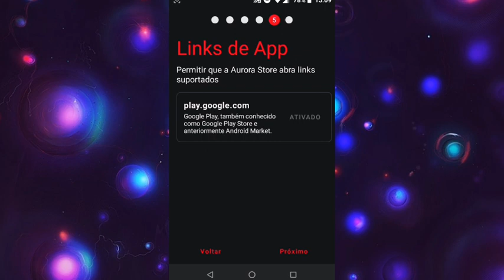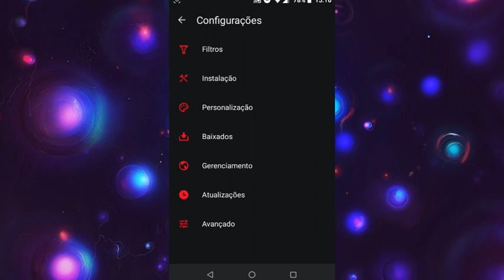AURORA STORE | PERFEITA PARA CELULARES FRACOS | MENOR CONSUMO DE RAM | SEM ROOT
💻MINHAS REDES💻

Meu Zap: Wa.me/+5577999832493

FAÇO THUMBS E  BANNERS

INFORMAÇÕES DA MINHA BOMBA📱

Nome: J2 Core
Armazenamento: 16gb
Memória Ram:1gb
Root:SIM
Stock ROM  : Usando uma modificada

Celular Secundário:

Nome:Moto G5s
Armazenamento: 32gb
Memória Ram:2gb
Root:Não
Custom Rom: Uso n

DOWNLOADS:

Download

obs:renomeie e apague o .zip

Ganhe DInheiro encurtando links,me chame no whatsapp para ter uma renda extra encurtando links

⚠️ INDEPENDENTE DE QUAL SEJA O VÍDEO MÓDULOS, APKS,A ADB EU NÃO ME RESPONSABILIZO POR DANOS CAUSADOS TUDO QUE TRAGO AQUI É TESTADO POR MIM!! MAIS ISSO NÃO SIGNIFICA QUE FUNCIONARA PRA TODOS SÓ TESTANDO VOCÊS MESMOS⚠️

⚠️SE VOCÊ CRIADOR DOS ARQUIVOS OU APK QUE REPOSTO NÃO QUISER QUE SEJA REPOSTADO ENTRE EM CONTATO COMIGO POR WHATSAPP OU INSTAGRAM SEM PRECISAR DE STRIKE  :/v